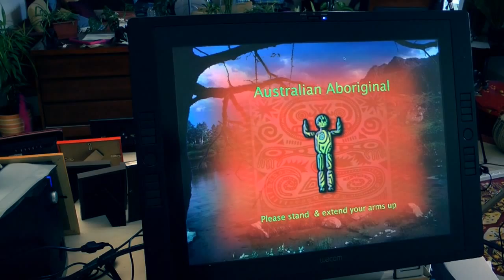Aboriginal Dance for Kids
Muqeem's motion picture credits, as a visual effect artist with Walt Disney and Square USA, are Deep Rising, George of the Jungle, Flubber, Armageddon and Final Fantasy. He is a frequent presenter and speaker on VFX in motion pictures, animation and emerging technologies. He received his Master of Arts in Industrial Design in 1996 with specialization in computer graphics and animation from Advanced Computing Center for Arts and Design (ACCAD) and Department of Industrial, Interior, and Visual Communication at Ohio State University, Columbus Ohio. He also obtained his Bachelor of Science degree in Industrial Design from the same university in 1994. His research interests include teaching methodologies, collaborative activity across multiple disciplines and computer graphic tools for artists and designers. He has been exploring and investigating intangible cultural heritage, animation and interaction design through his PhD studies. He has presented his research in conferences such as 'Hawaii Int.  Conference on Arts and Humanities' in Honolulu, 'Summit on Digital Tools for the Humanities' in Virginia, 'ACM Graphite' in Singapore, 'Information Visualization' in London, Int. Conference on Education in Honolulu, Virtuality and VIEW Conferences in Turin and 'Computers in Education' in Auckland. Muqeem also served as a member of technical committee, IASTED, The International Association of Science and Technology Development, Alberta, Canada and member of the Editorial Board for "Design Behaviors", the College of Design, Hanyang University and Design Research & Education Lab, Korea. He is currently working as Associate Professor at Northwestern University in Qatar.